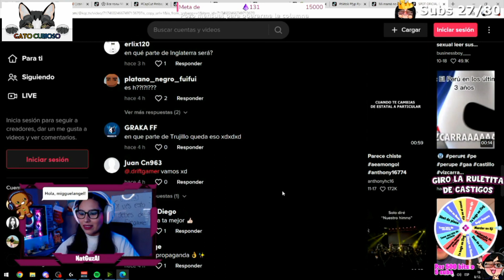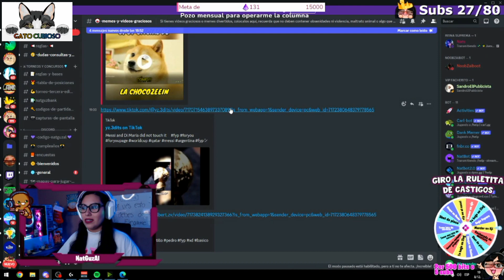Natguzal reacciona a la chocozeein